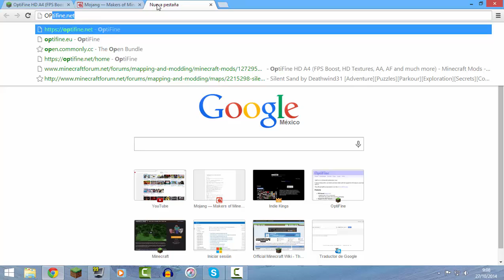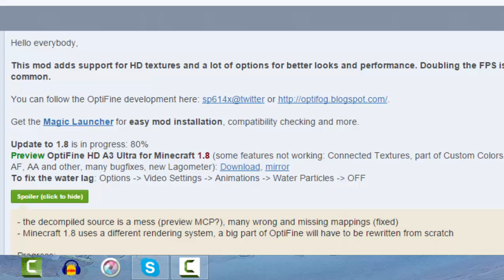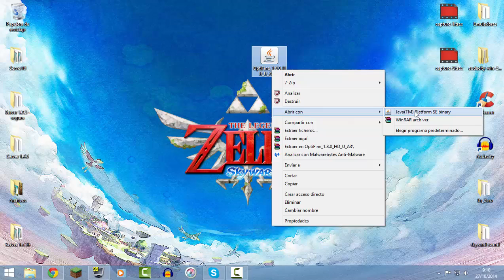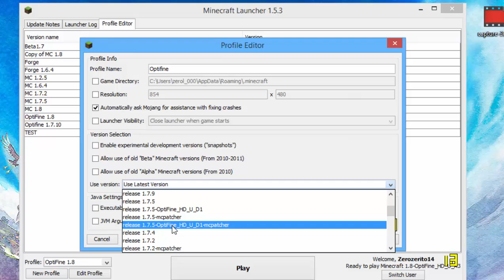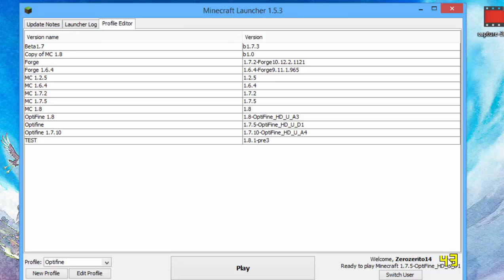Descarga / Download Optifine 1.8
Hola amigos, en esta ocasión les traigo este mod de optimización para que puedan jugar Minecraft en la 1.8 con un aumento bastante grande de FPS, y puedan jugar Minecraft con opciones graficas avanzadas y adicionales.

Un saludo!